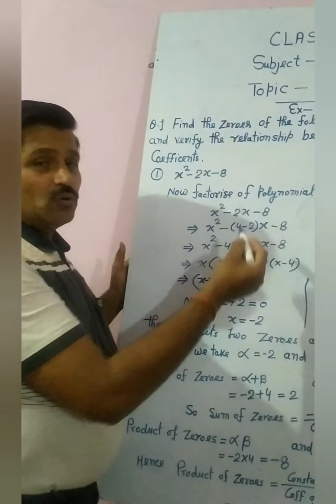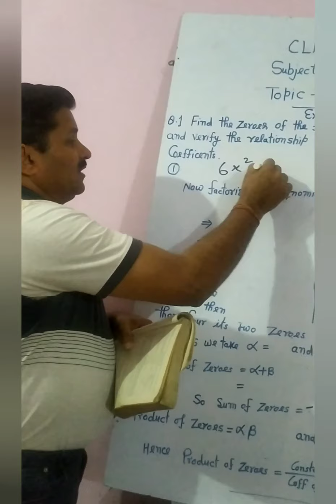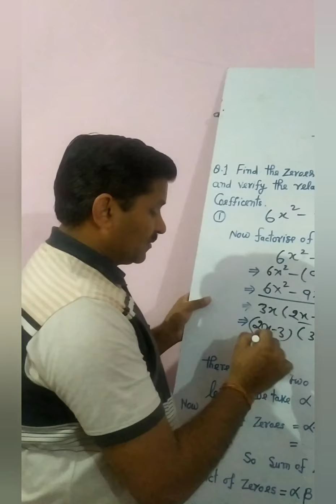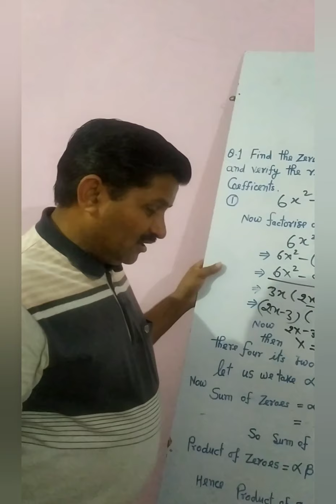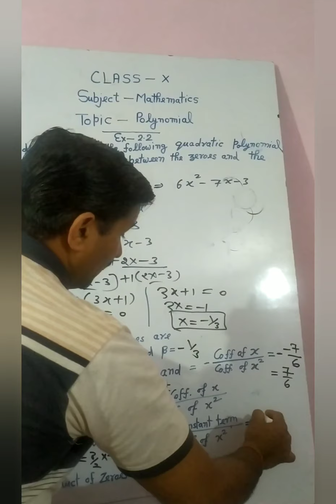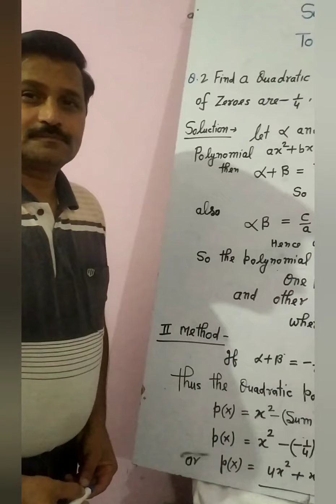Maths Real no. _3